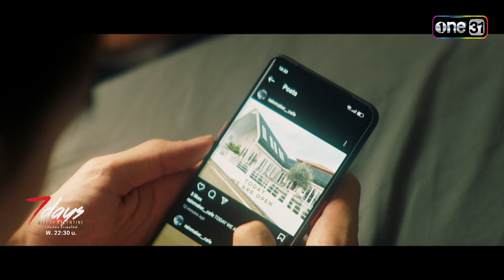คนหนึ่งหายไป ก็ยังมีคนใหม่เข้ามาแทน! | HIGHLIGHT 7 Days before Valentine Ep.02 | 29 พ.ย. 66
ติดตาม 7 Days before Valentine (7วันก่อนวาเลนไทน์ )
ทุกวันพุธเวลา 22:30 น. ทางช่อง

เรื่องราวของ “ซันไชน์” ชายหนุ่ม ที่งานก็ไม่รุ่งรักยังกลับร่วงแบบสุดพลัง แต่ในวันที่เขาต้องตั้งสติเพื่อจะทำอย่างไรกับชีวิตต่อไป แต่โชคชะตากลับเล่นตลกร้ายให้เขาได้เจอ “คิว” ยมทูตคิวปิด ซึ่งสามารถให้พรวิเศษบางอย่างเพื่อให้เขาได้ความรักที่สูญเสียไปจาก” เรน” กลับคืนมาภายใน 7 วัน แต่โลกนี้มันไม่มีอะไรได้มาฟรี! ทุกคนต้องรู้จักที่จะเรียนรู้ และใครคนนั้นกำลังสอนบทเรียนราคาแพงให้กับเขาอยู่